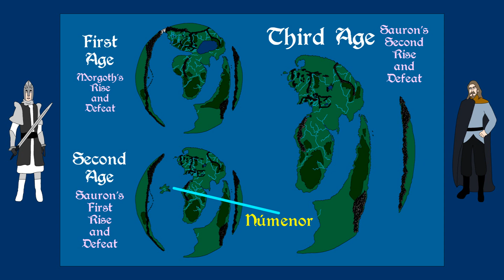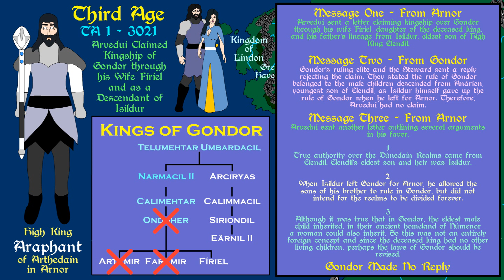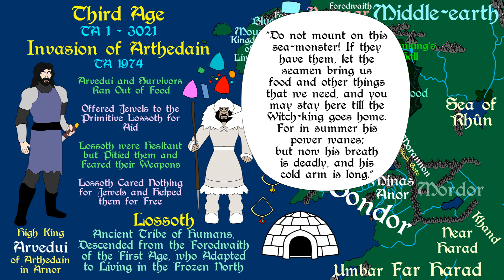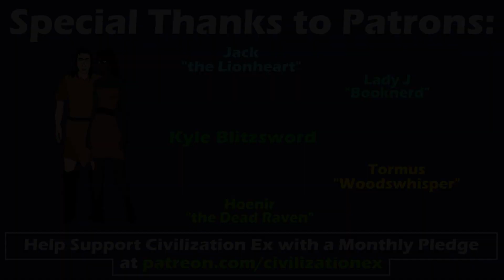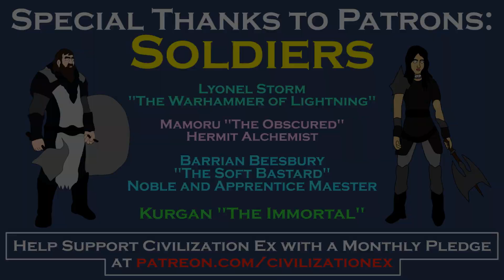Lord of the Rings: Third Age - Part 4 of 10 (TA 1900-2050)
A brief history of the Third Age, exploring the Wainrider invasion of Gondor and Fall of Arnor. Based on the "Lord of the Ring" Series as well as the expanded Universe Writings by J. R. R. Tolkien.

Support Civilization Ex through the following links:

Audible Gift Membership

Kindle Unlimited